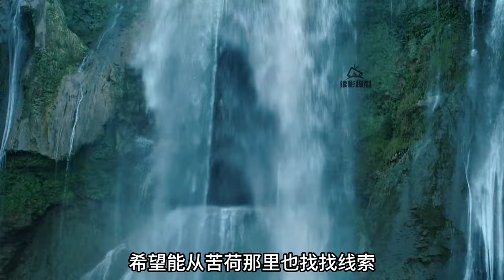《庆余年》第二季，将会讲述哪些故事呢【下集】